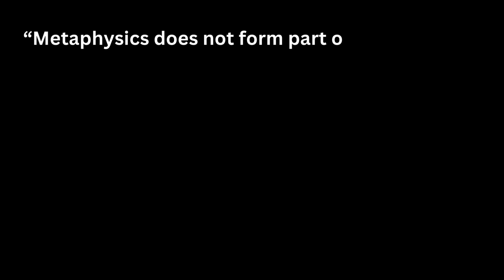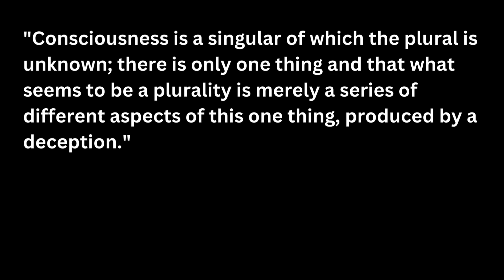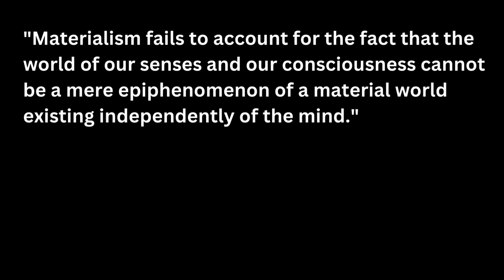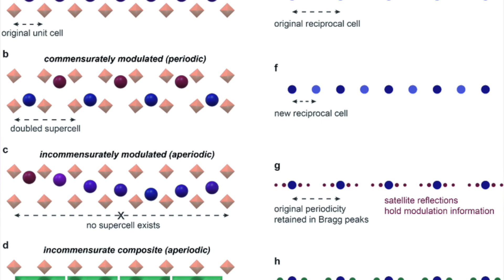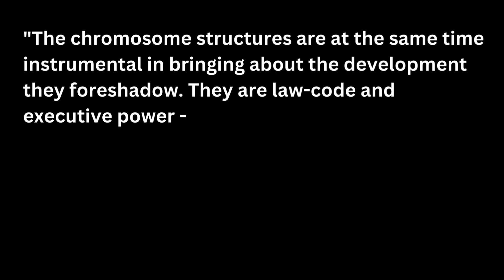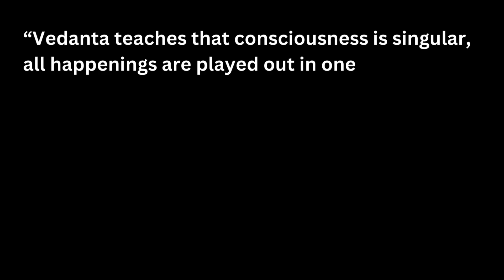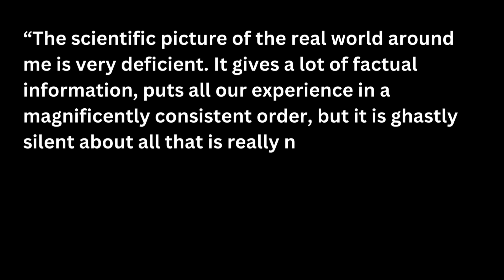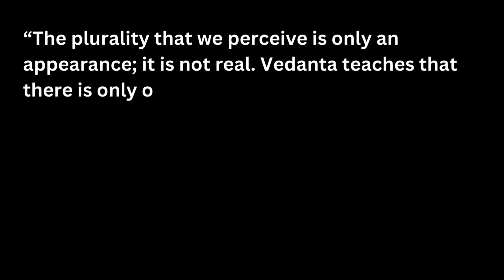Nobel prize winner’s view on Reality – Schrödinger and Non-dualism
Join me in this exploration of Erwin Schrödinger's unique perspective on life and the nature of reality, as presented in his books "My View of the World" and "What is Life?". In this video, we delve into Schrödinger's challenges to the materialist worldview, the philosophical implications of quantum physics, and his integration of Western science with Eastern philosophy. Learn about his groundbreaking concept of aperiodic crystals and how his views on consciousness and unity shape our understanding of existence. This video is ideal for those interested in the intersection of science and philosophy.

00:00 Intro
00:38 Biographical Data
02:33 Challenging the Materialist Worldview
05:10 Aiding the discovery of DNA
07:05 Schrödinger’s Idealist Worldview
10:06 Wrapping Up

📙 What Is Life?: With Mind and Matter and Autobiographical Sketches

You can find my take on things summarized in the books I wrote.

📙🇺🇸actuallyautistic - Living with Autism – A Poetic Exploration of the Spectrum

Image Credits, source Feepik: pikisuperstar, vecstock, lcd2020, GarryKillian